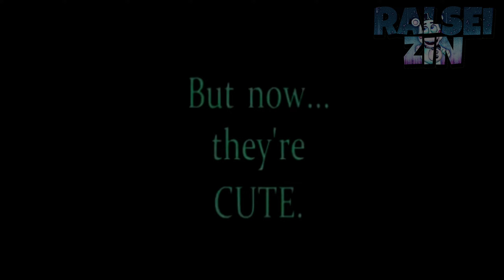FNAF WORLD - O FNAF ESQUECIDO PELA FANBASE!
FNAF World, o jogo onde o terror e medo vira alegria e fofuras.
Odiado por muitos, amado por alguns, um FNAF que foi esquecido
com o passar dos anos.

Obrigado por assistirem :D ♡♡♡